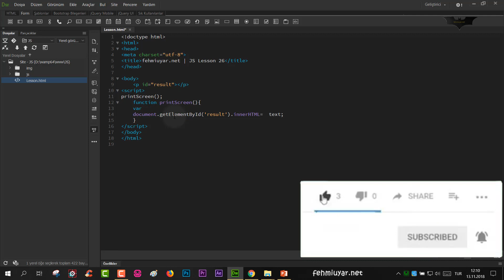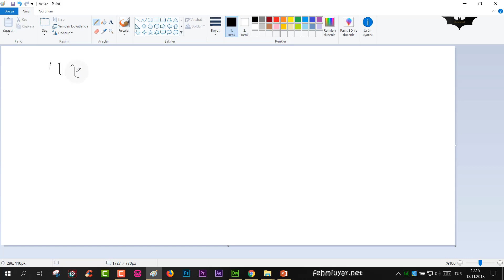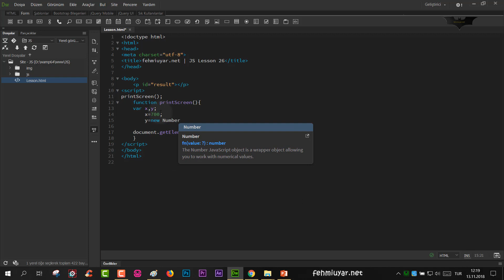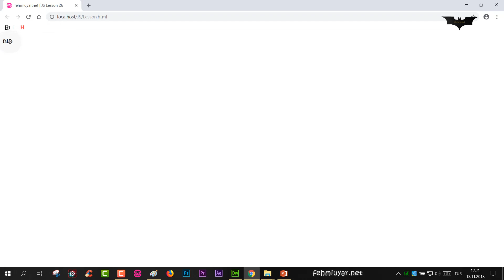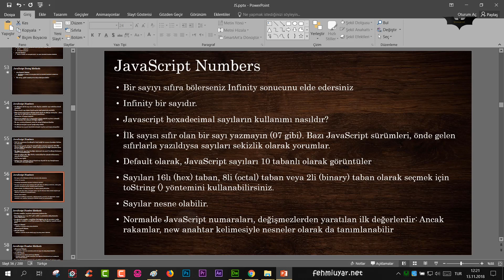JS Ders 26 Number Data Type (Bölüm 2)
Javascript Number veri türünü anlattım